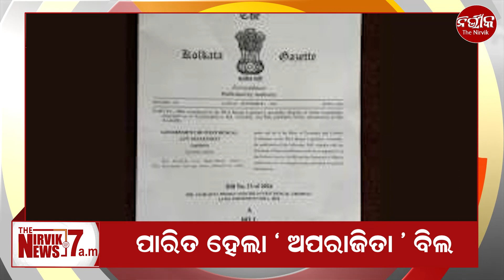The Nirvik News @7 a.m - 4 September 2024